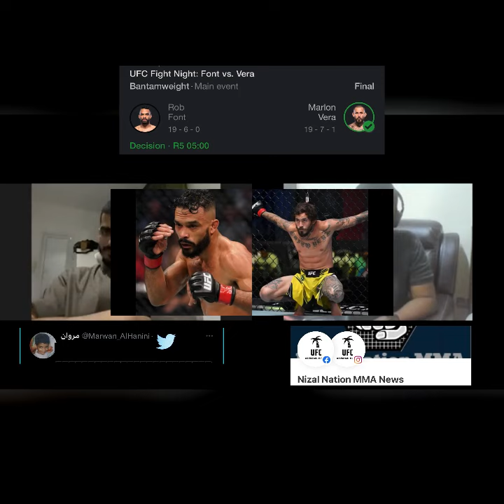مارلون فيرا ضد روب فونت و حركت وزن الديك